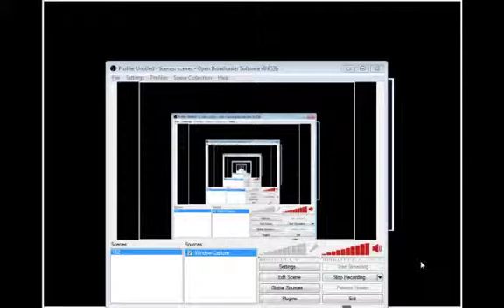MOON RANGER (MOON PATROL BOOTLEG HACK) 1982 IREM MISFIT MAME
Please look below for info and additional links.
Want to play any game now? Below is a link to Retro Uprising!
Hi !
I like to watch gaming video's on POLAVENTRIS,  MACHINIMA, CAPTAIN SPARKLEX, TOBYGAMES, GAMEGRUMPS, SMOSH GAMES, LANA DEL RAY, ANNOYING ORANGE, Yogscast, pewdiepie and lots of others!
IF YOU WANT TO PLAY ANY GAME AND ENTER YOUR HIGH SCORE, YOU CAN DO IT ALL HERE FOR FREE!!

here's some links to high score websites:
All high scores/all formats:

MAME high scores
MAME ACTION REPLAY PAGE (MARP)

H.A.R.P. (Home Action Replay Page)

MOON RANGER (MOON PATROL BOOTLEG HACK) 1982 IREM